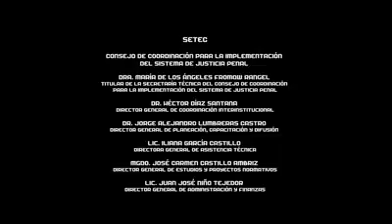Preservación del lugar de los hechos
la información y lo mencionado es de forma lucrativa sin fines políticos o religiosos